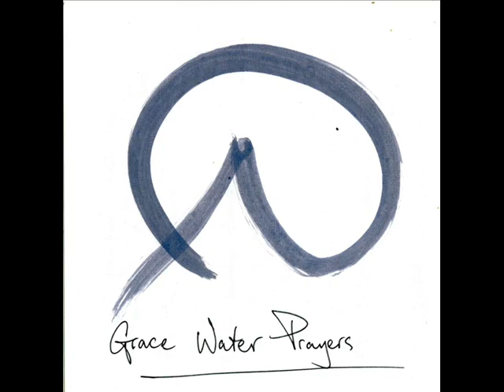Simon Llewelyn Evans - Ocean of Mercy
Grace Water Prayers (2012)